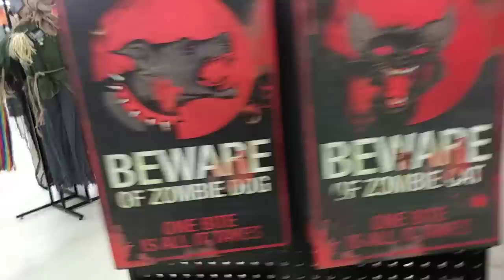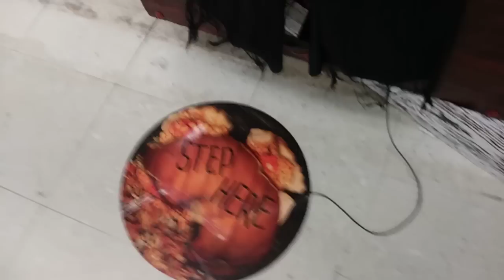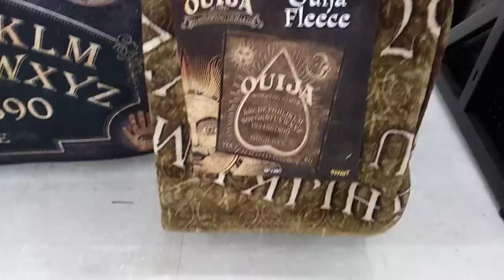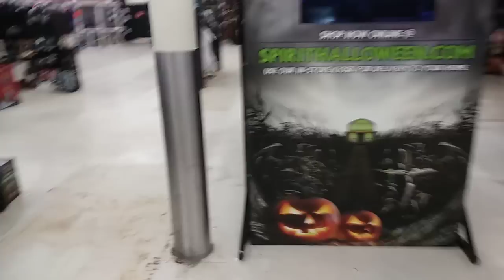A Look Inside Spirit Halloween this year/ 2018 Spirit Halloween props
Trip thru SpiritHalloween "Spirit Halloween" to take a look at there latest Props and Halloween stock for 2018